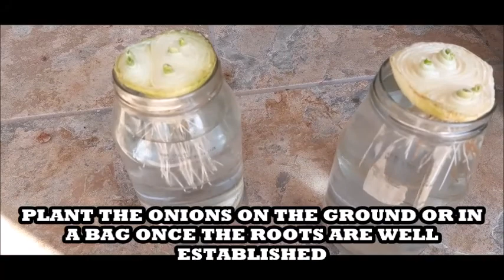How to regrow onions